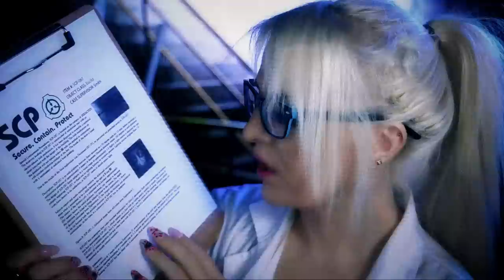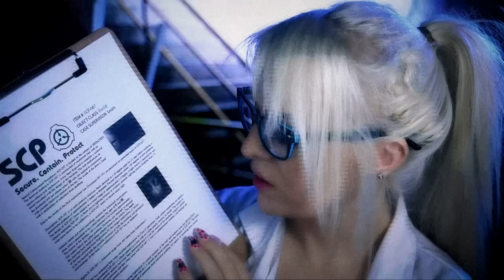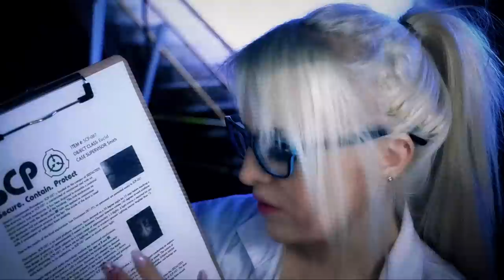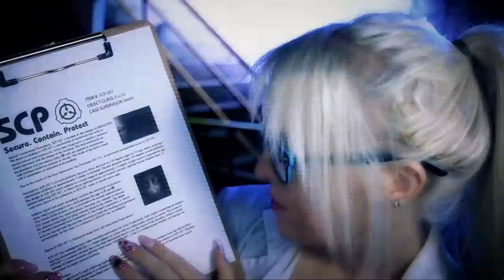SCP Foundation Creature Examination | You're SCP - 087 ASMR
Hi Shan-anigans!!  I hope you all are having a wonderful day or night!  Dr. Smith is back - and this time she is researching her newest case study, SCP-087 - the unlit staircase!

Will she make it out alive.

If you are unfamiliar with SCP - it stands for Secure Contain Protect - and it is a made up facility that studies paranormal type instances and creatures.  You can read more about it here:

111 S. Lafayette
48178